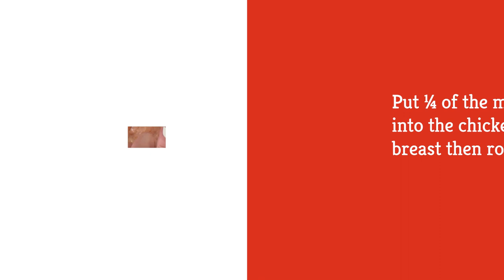Ultimate Bacon Wrapped Chicken Bomb Recipe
This recipe features butterflied chicken breasts stuffed with a cheesy, jalapeño-loaded filling. If that weren’t enough, the chicken is then rolled up, wrapped in bacon, and smothered in barbecue sauce, making for a truly unforgettable chicken dinner.